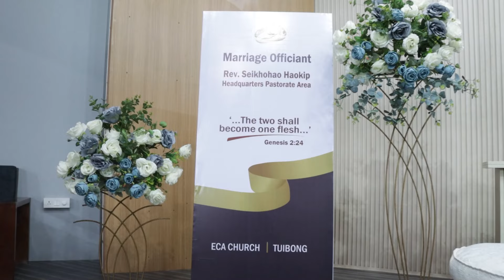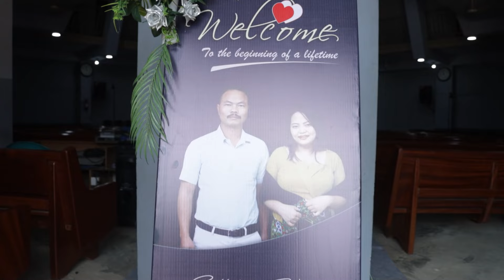BECOS + ANGELY | WEDDING PROGRAMME | ECA Church, Tuibong | 9th March, 2024 (Saturday)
HOUBUNG DANTHENG A KICHENNA
KUN-GON
Gollhang T. Seikhotinlal Haokip (Becos)
S/o (L) T. Haokhomang leh (L) Palhing Haokip
LEH
Nungah Lhingbiekkim Singson (Angely)
D/o (L) Sehjathang Singson len (L) Lhingjahat Singson
Amun : ECA Church, Tuibong
Anikho : 9th March, 2024 (Saturday)
Aphat : 01:00 PM
Kin Thempu
Rev. Seikhohao Haokip, Pastor HQ Pastorate Area